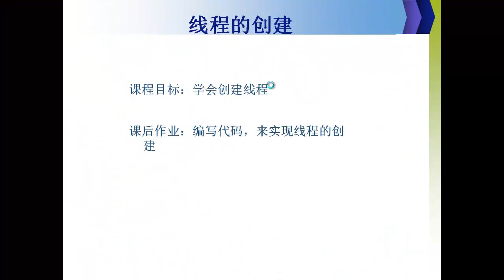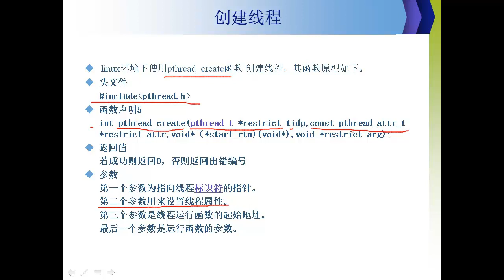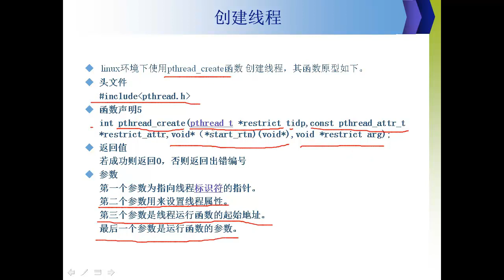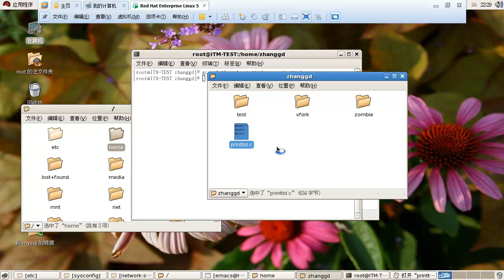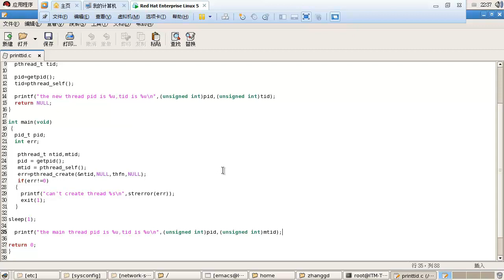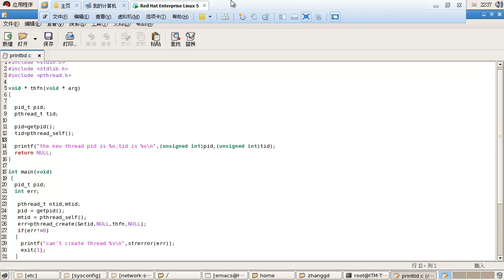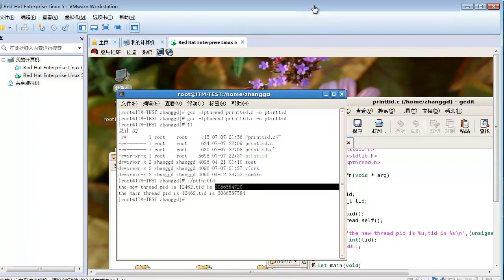linux进程概述8 线程的创建